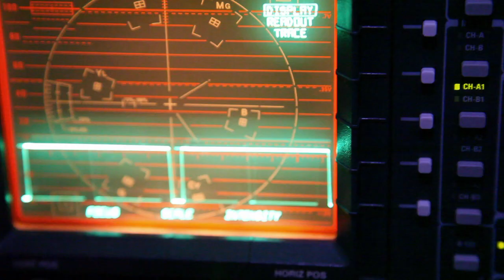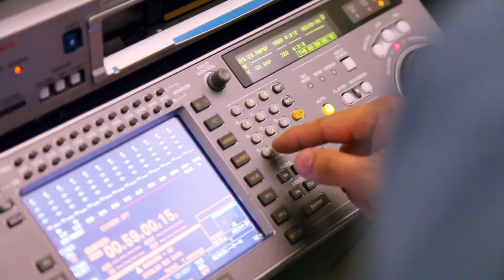EightclipAnonymous "I The Pro Res Maker"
EightclipAnonymous music video of the Beast hit "I The Pro Res Maker".  Post Production will never be the same.  Never.

Lyrics: EightclipAnonymous
Camera: Kevin Jardin
Edit: John Jenkins
Color: Kevin Jardin